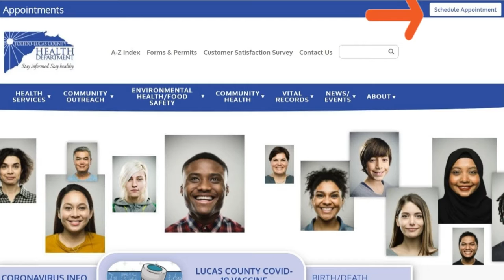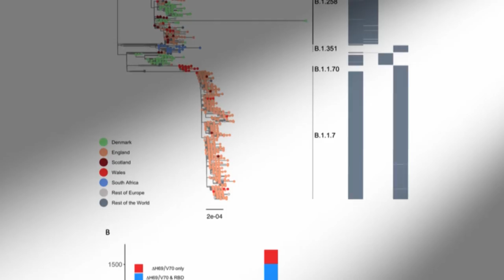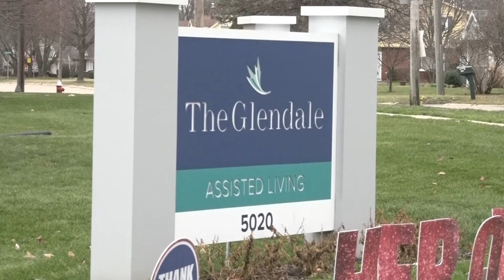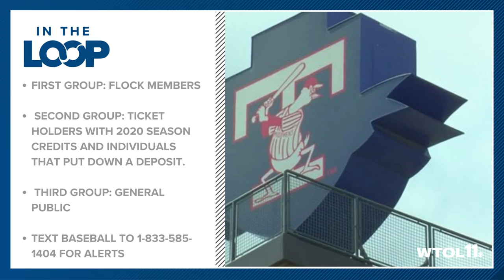NASA rover lands on Mars, Mud Hens to return with 1,500 fans & more | In the Loop: Feb. 18, 2021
✅Those with early-onset medical conditions struggling to get the vaccine in Ohio.
✅Changes to nursing home visitation in the state coming next week
✅Nearly 13% of Lucas County residents now have at least one COVID-19 shot
✅ NASA rover lands on Mars
✅ Mud Hens are coming BACK April 6, allowing 1,500 fans per game

Jenson Strock gets you in the loop.